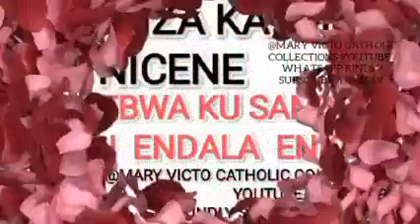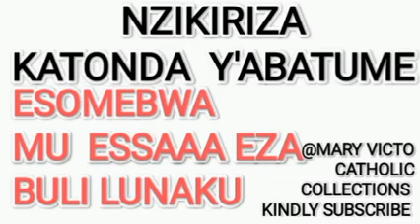NZIKIRIZA KATONDA EYE' NICENEESOMEBWA KU SANDE NE ENAKU ENKULU@maryvictocatholiccollectio6404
NZIKIRIZA KATONDA
EYE' NICENE
ESOMEBWA KU SANDE NE
ENAKU  ENDALA  ENKULU